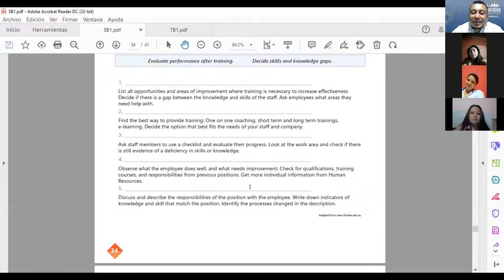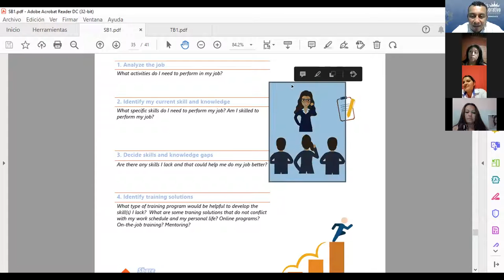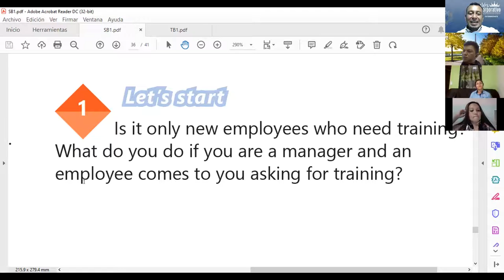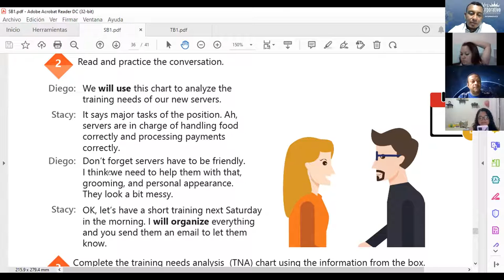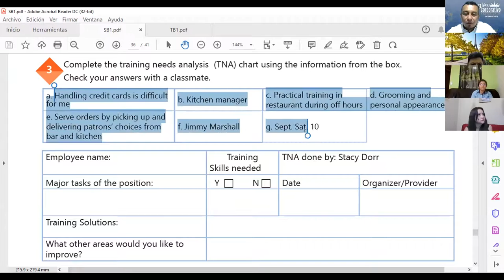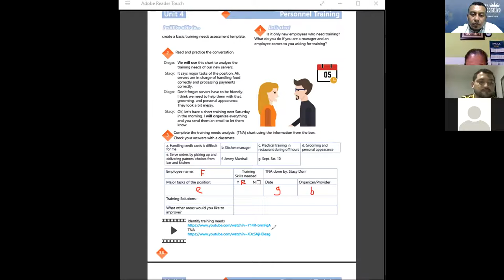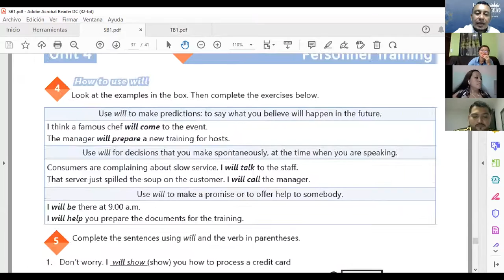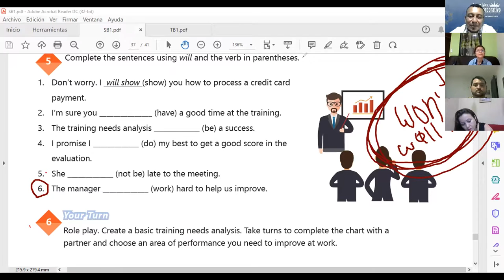Ingles Corporativo-VIDEOCONFERENCIA #23, HOW TO USE WILL VS PRESENT PROGRESSIVE